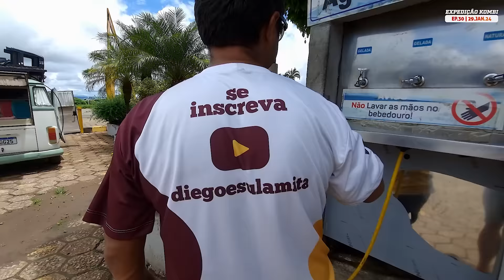IAMOS DORMIR NA HAVAN DE ANÁPOLIS GO MAS TERMINAMOS DORMINDO COM A KOMBI HOME NA CASA DE SEGUIDOR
CIAMOS DORMIR NA HAVAN DE ANÁPOLIS GO MAS TERMINAMOS DORMINDO COM A KOMBI HOME NA CASA DO PAI SINCERO

Veja todos os vídeos na sequência:

MARATONE AQUI TODOS OS VIDEOS da EXPEDIÇÃO KOMBI

💙 Que apoiar nosso canal?

NOSSOS CONTATOS

Política de Comentários do Canal:
1. Ao comentar você concorda e permite que o texto, nome de perfil e imagem de perfil, possam ser usados para ilustrar e compor conteúdo em vídeo e postagem aqui deste canal, sem custo ou ônus para o criador;
2. Comentários estão sujeitos à moderação do criador do canal e ao sistema automático do YouTube; Os comentários devem ser adequados ao assunto/tema do vídeos/canal. Comentários fora de contexto podem ser excluídos;
3. Estas regras são retroativas e se aplicam a todo o canal, em qualquer vídeo que tenha comentários públicos.
4. Se o comentário for excluído (pelo perfil que comentou ou pelo administrador do canal), mas já tiver sido usado e exibido em algum vídeo do canal, o conteúdo em vídeo NÃO será excluído.

😍😘❤️bjks da dupla AMADOS DO SENHOR!